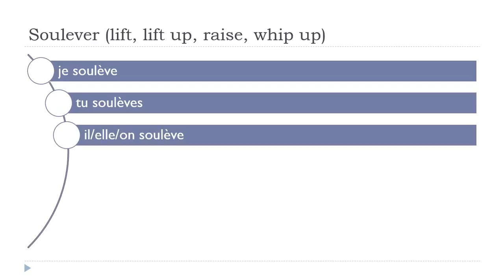Mag aral ng Pranses = Soulever # Indicatif Présent